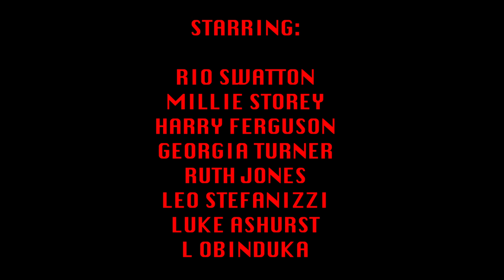Unit 8: Hope's Peak Academy Trailer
Here is my Final Major Project.
It's a trailer based on the game series Danganronpa.